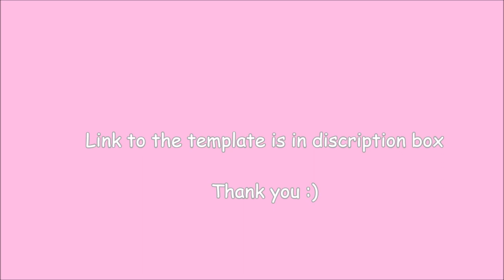How To Make Fondant Baby Shoes Cake Topper( Tutorial with Template)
500g fondant
1~2 teaspoon CMC
Mixing in together and leave for 1~2 hours before use